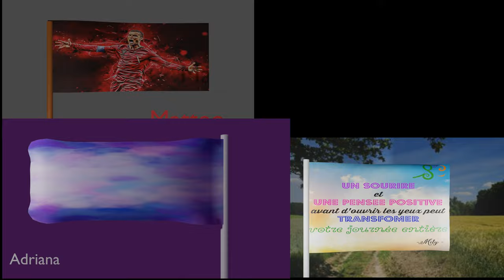Blender "Cloth Simulation" - Drapeaux - 7P - G2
Travail sur la simulation de tissu (cloth simulation).

Étapes :

- ajout d'un plan (+ scale sur axe des y)
- subdivision du plan (edit mode)
- application de la simulation (cloth simulation)
- sélection des faces qui seront épinglées (object data properties + add vertex group + assign)
- ajout du groupe dans l'onglet simulation (dans shape/pin group)
- rotation du plan (90° sur axe des y)
- ajout d'un champ de force (wind) + positionnement + essais sur la force (strength)
- shade smooth (clique droit sur drapeau) + self collision (ds simulation)
- ajouter son image sur le drapeau ( Shader (add image texture) + sélection de l'image choisie)
- export en vidéo (render animation - CTRL F12)